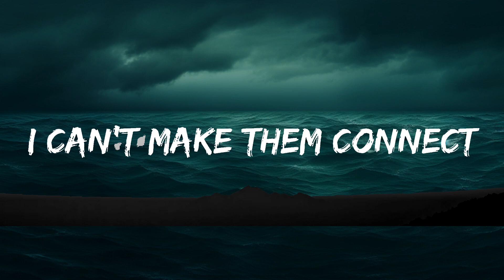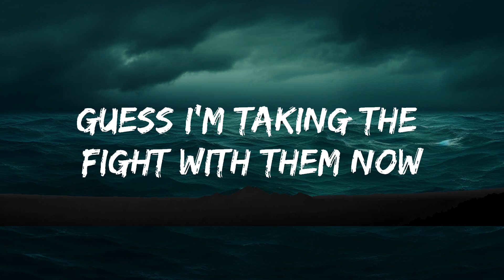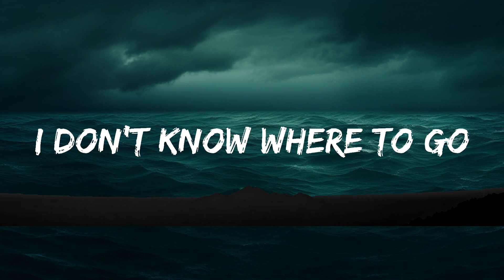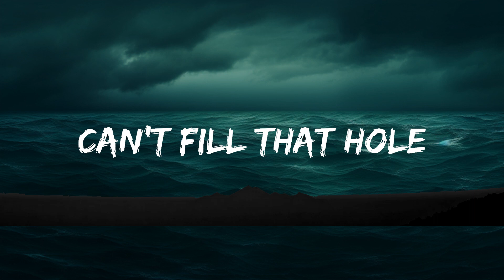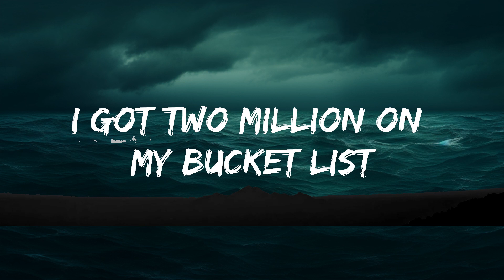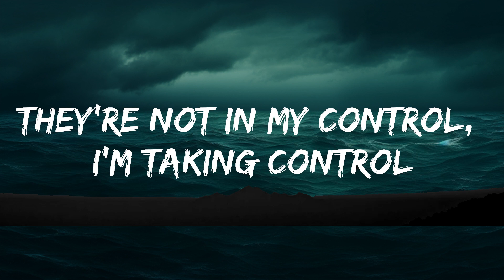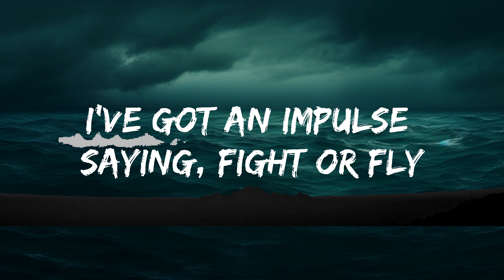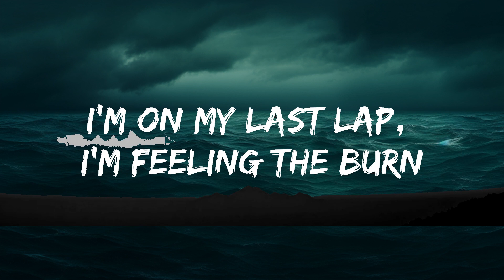Lemaitre - Control (Lyrics) feat. Jerry Folk | 25 Min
🎵 Lemaitre - Control (Lyrics) feat. Jerry Folk

🎤 Lyrics: Lemaitre - Control feat. Jerry Folk

[Verse 1]
I got two problems I can't seem to solve
They're not in my control, I'm taking control
I'm on my last lap, I'm feeling the burn
My body's taking control of me now

[Chorus]
My head is spinning
Can't watch my back unless I'm spinning
Can't see what's next unless I'm spinning
Can't watch my back unless I'm spinning for your love
I'm spinning for your love

[Verse 2]
I got two million on my bucket list
They're not in my control
But I'm taking control of it
There is an empty space inside my soul
Can't fill that hole
Atleast I'm in control of it all

[Bridge]
I got two billion neurons inside my head
I can't make them connect
They can't keep my head in check
I've got an impulse saying, "Fight or fly"
Don't know which one is right
Guess I'm taking the fight with them now

[Outro]
Oh, I'm spinning for your love
And, ooh, spin out of control